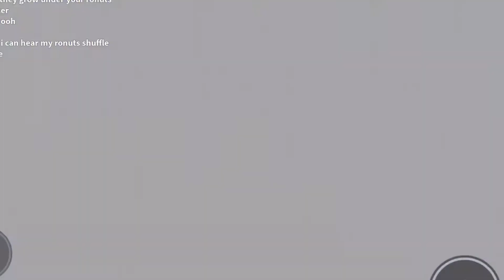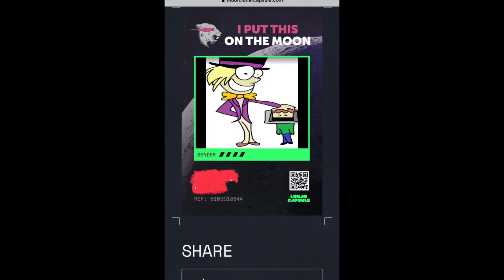SBC: The Moon Trip - Roblox Machinima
Originally edited February 6th 2021.

MrBeast is letting people send pictures to the moon, but Blast Lee & Wonkie want to take it a step further and actually go.